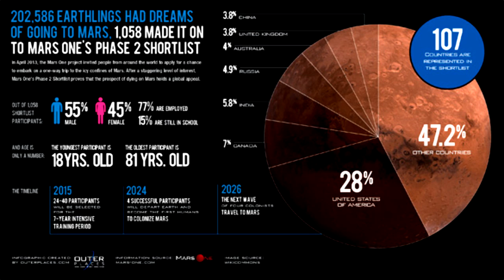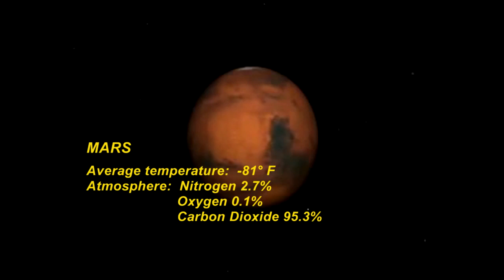One Ticket to Mars